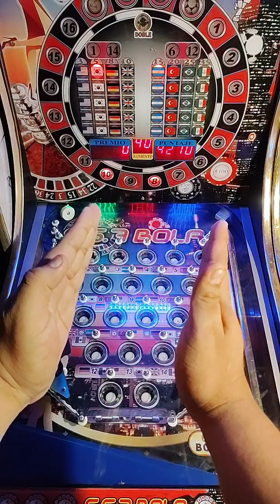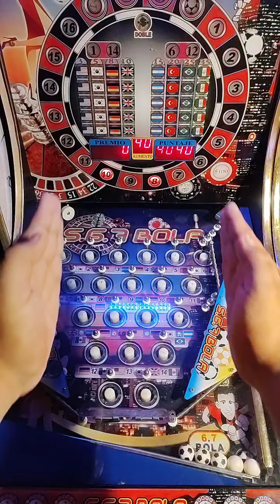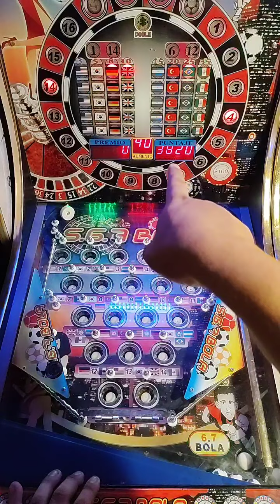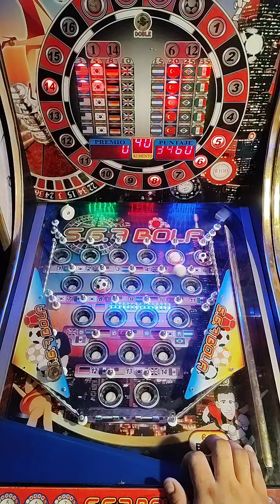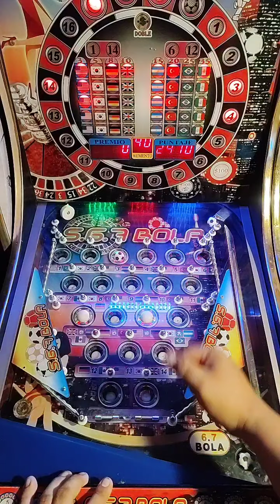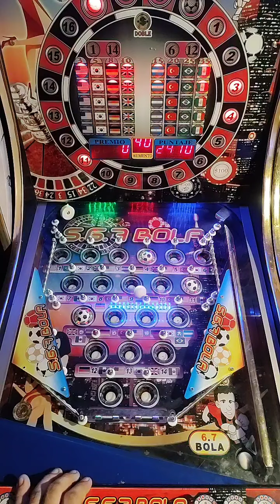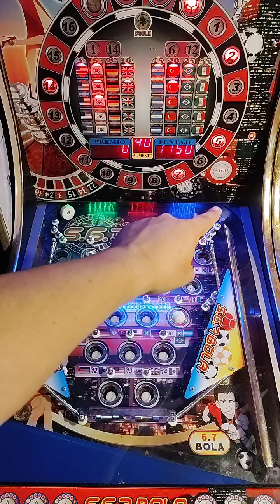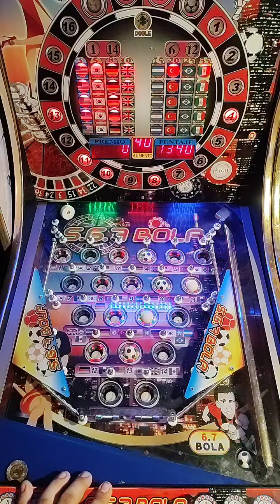Me regaló MEXICO 🇲🇽 y metimos la 11 que estaba brillando para banderas dobles, que juegazo 👌👌